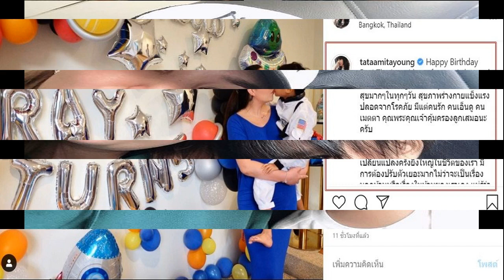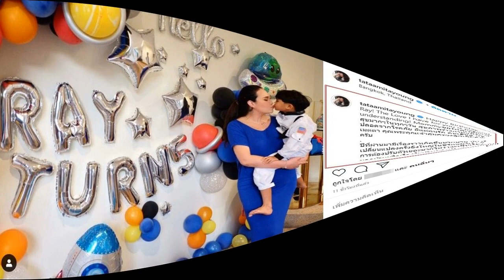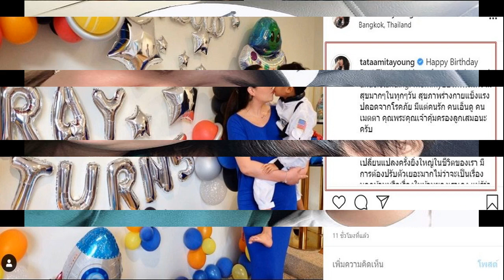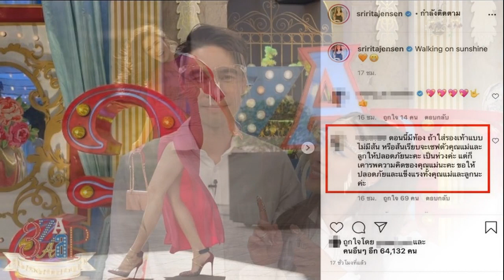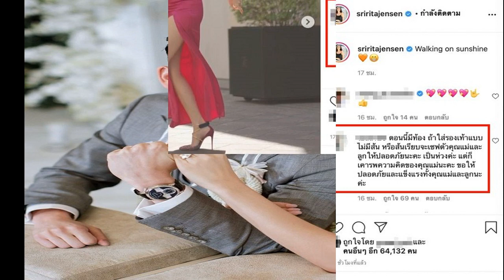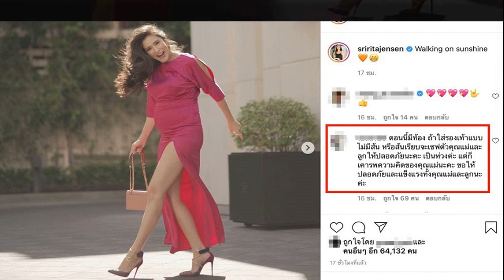ทาทา อวยพรวันเกิด น้องเร เขียนไปร้องไห้ไป เล่าการเปลี่ยนแปลงชีวิตครั้งใหญ่